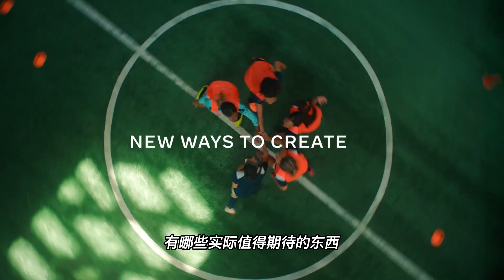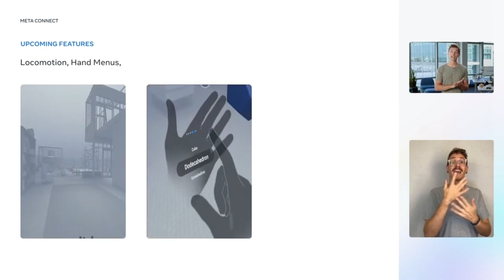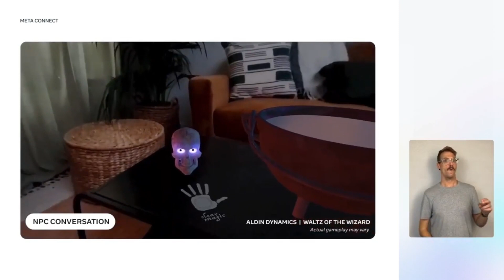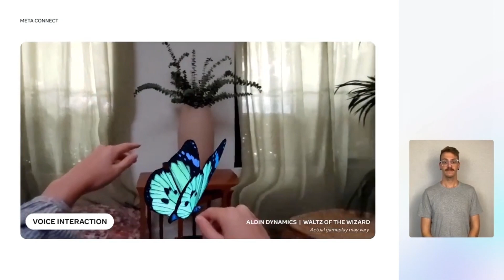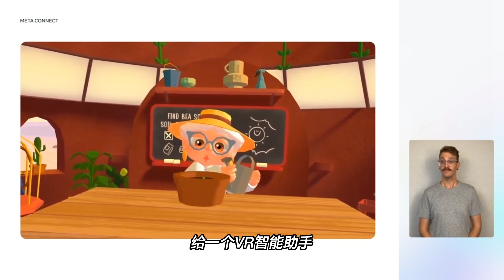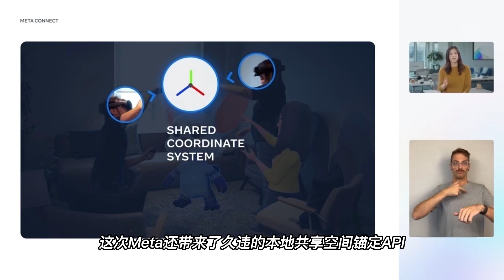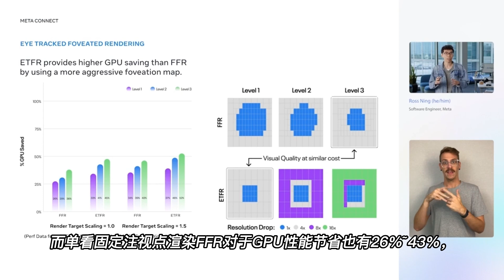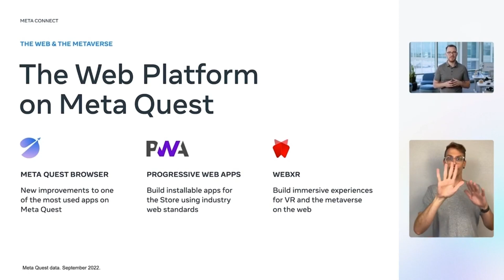【VR速递】语音交互 手追2.1 VR玩家在Meta大会之后该关注这些更新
这几天我抽空看完了Meta Connect大会主题演讲外，其它的流程内容，基本都是来自Meta一线员工实打实的介绍分享，而这些分会场就没有诸如，code avatar，EMG手腕交互，3D扫描这些遥遥无期的大饼，我知道这些东西很吸引看客的眼球，但是如果你真想看这些，实际上Meta平日里发的相关专利更有看头。那今天的视频我就是跟大家介绍一下，在Connect大会开发人员分会场里，对于我们这些手拿Quest机器的VR用户来说，有哪些实际值得期待的东西。
00：01  引言
00：38  手势追踪2.1具体提升内容
01：41  支持同时一手使用手势追踪，一手使用自追踪手柄
02：16  语音交互功能更多的在游戏开发中被使用
04：26  提高手动进行场景捕捉的效率
05：35  共享空间锚点功能支持本地多人MR游戏
06：18  运动跟踪SDK
07：21  眼动追踪动态注视点渲染性能提升不大
08：10  XBOX云游戏是quest上的一个PWA应用